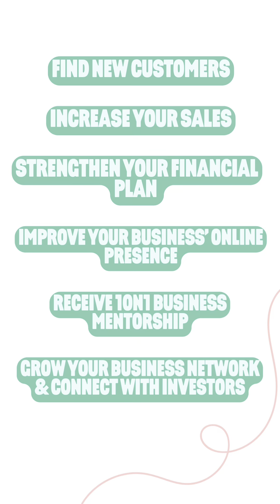Kelello and the Growth Program!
🚀 Elevate Your Business & Sustain Your Success with the Growth Program by Forward·Inc 🚀

The Growth Program is now accepting applications from newcomer* entrepreneurs who are actively running their businesses and looking to expand their customer base and scale their impact!

Over 10+ weeks, the Growth Program offers tools and insights you need to take your business to the next level:

✨Master Classes: Deep dive into Go-To-Market Strategy and Financial Modelling
✨Electives: Choose from Social Media, Personal Branding, and Sales Pitching
✨1-on-1 Mentorship: Implement your growth plan with personalised guidance
✨Exclusive Corporate Advice: Get expert advice on sales strategy, legal consultation, pricing & monetisation, and investor pitch preparation!
✨Build your network & form partnerships: Discover new customers, form working partnerships, & meet potential investors!

Whether you’re aiming to scale, grow your customer base, or strengthen your business foundation, this program is crafted to drive your success.

You’ve built the foundation, now Let’s Work on Your Life’s Work!

Key Dates:
🗓️Program Duration: October - December 2024
⏳Application Deadline: October 11th, 2024

Don’t miss this FREE opportunity to transform your business, APPLY NOW

*Forward·Inc’s programs are specifically for refugees, forcibly displaced individuals, or those from non-OECD countries or our whitelist. Check our website for more details.